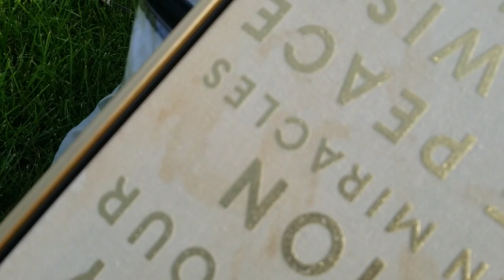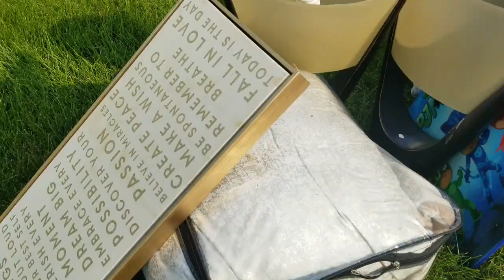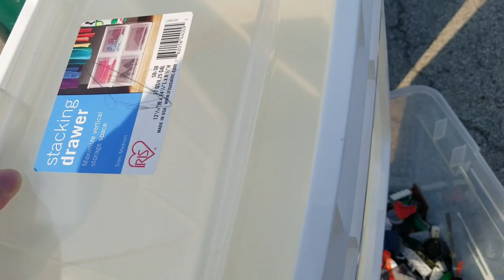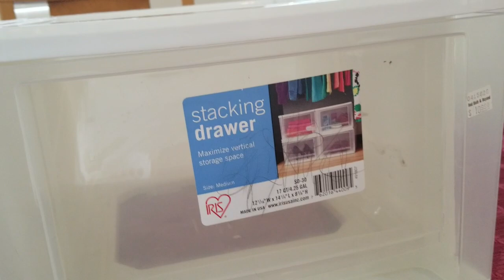DUMPSTER DIVING MOE goes on a CURB SHOPPING SPREE!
From my Website you can click on "Ebay Items" and see what I have for sale 😊

MOE